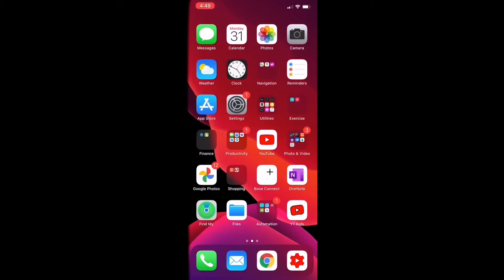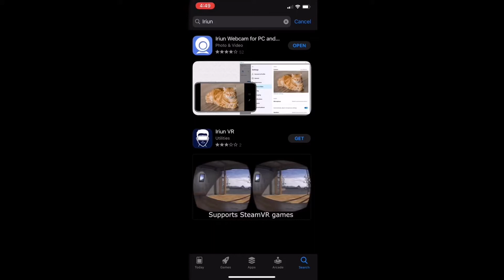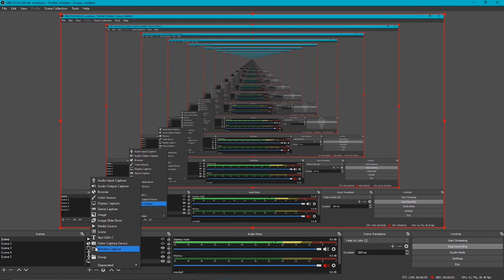How to use phone as Webcam |By Gifty's General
In this video step-by-step tutorial, learn how to use your iPhone or Android phone as a webcam for your Windows, Mac, or Linux PC or laptop. For this to work, you need to install the Iriun app on your PC and on your mobile device via the App Store or the PlayStore by searching for Iriun.
I explain in simple way  About technology like

Mobile tricks

How to use Android and iOS apps in a daily life with  tips & tricks

Unboxing of electronic gadgets & review & new technology updates

My CallMe4 ID: BrianMoses@cm4
If you are still scrolling down you have a lot of Free Time i can't Believe it. But if you are reading this then i guess i have to say something special right ? umm. Here you go
Me:emdhuku ra babu ivvani chesthav chadhuvukokumda.
My Soul: You have only some time to live. Don't waste it. Just Do what you like the most in the world.
Moral:so you should balance everything what you want. like. Now i should study and make this stuff.

So Please stop reading and use your time productively.